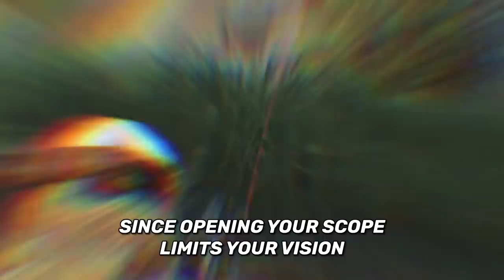How To Win Solo VS Squads Against Aggressive Enemies in Call of Duty Mobile | Tips & Tricks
My 1st tip video on how to solo vs squads with commentary .. I hope u guys find this useful ♥️

Device: iPad Mini 5
Recording Software: Elgato HD 60
Montage App: Adobe Premiere Pro 2020
Thumbnail App: Affinity Photo

FAQs:
1- Are u boy or girl ? Boi
2- Where u from ? Oman
3- Device ? iPad Mini 5
4- Can I play with u ? Sorry not possible